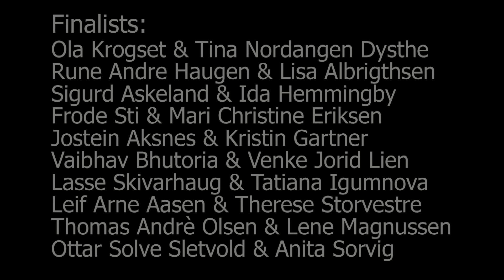Norway Westie Fest 2014 Jack & Jill Newcomer final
Video from Norway Westie Fest ***WSDC Registry event*** Trondheim 12.-14. september 2014.

Filmed and edited by Kristian